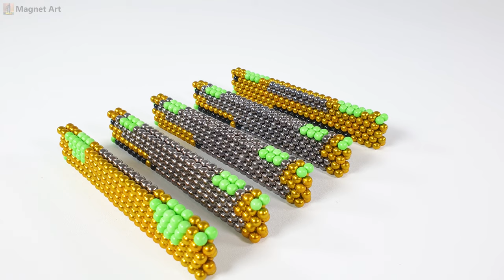Bumblebee but Magnets 자석으로 만든 트랜스포머 범블비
5mm 네오큐브 자석으로 트랜스포머의 범블비를 만드는 방법!
재밌게 시청해 주세요. 감사합니다❤

🎵Planet Legacy by Roman P (Licensed by Artlist)